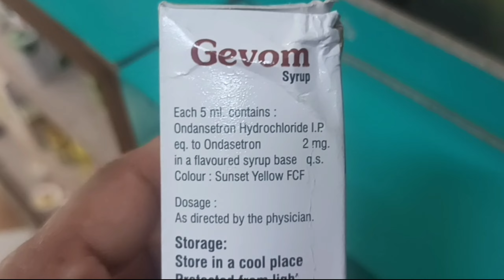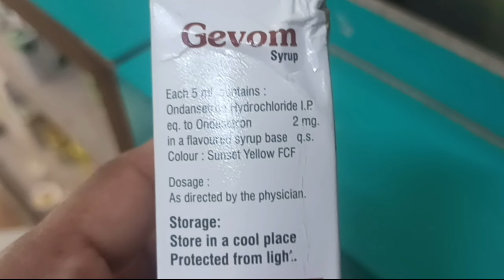gevom syrup uses in hindi price dose बच्चों में जी मिचलाना उल्टी आने पर दी जाने वाली दवा